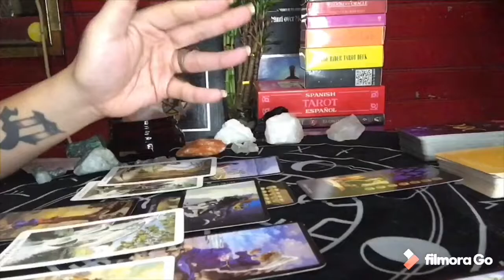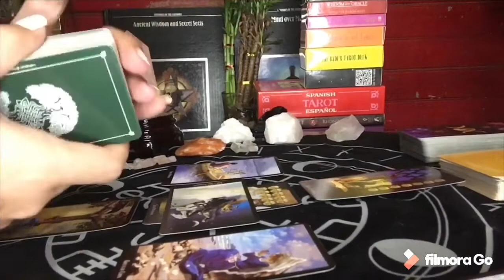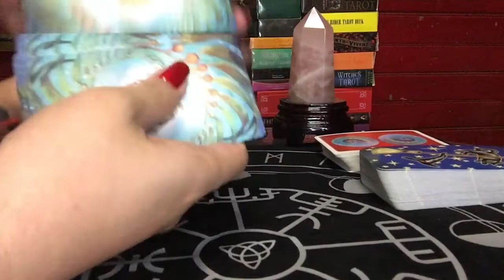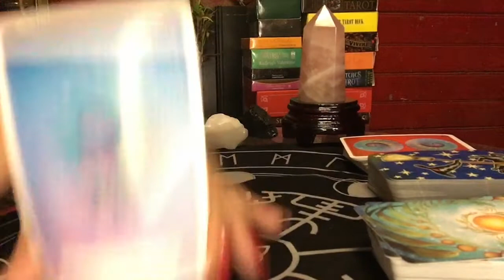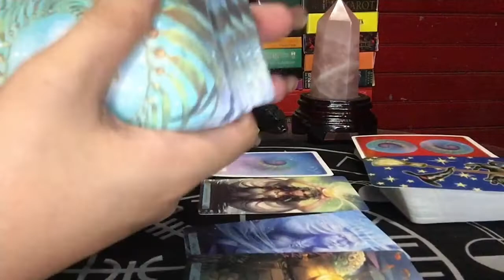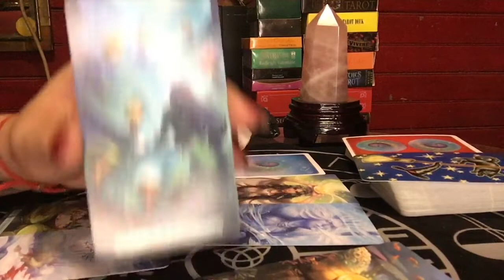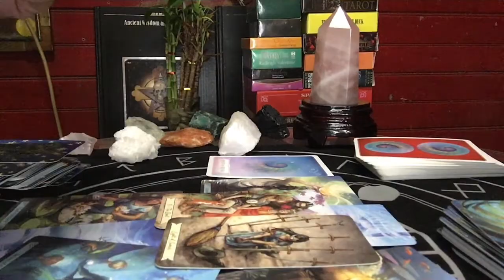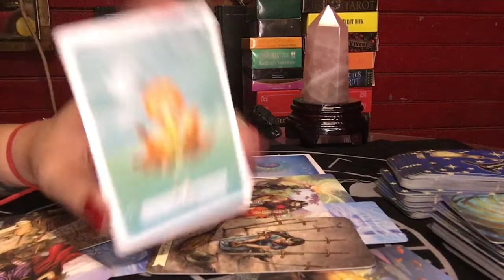SCORPIO: FEBRUARY 2020 - IGNORING THE PAST!!! TAROT READING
Tarot cards likely originated in northern Italy during the late 14th or early 15th century. The game of Tarocchi eventually spread to other European countries, including southern France, where it was renamed tarot. The cards were not regarded as mystical until the late 18th century, when the occult came into vogue. A man named Antoine Court de Gébelin wrote a popular book linking the cards to ancient Egyptian lore, arguing that tarot symbols contained the secret wisdom of a god called Thoth. Around the same time, Jean-Baptiste Alliette, writing under the pseudonym Etteilla, published a treatise on using tarot cards as divination tools.